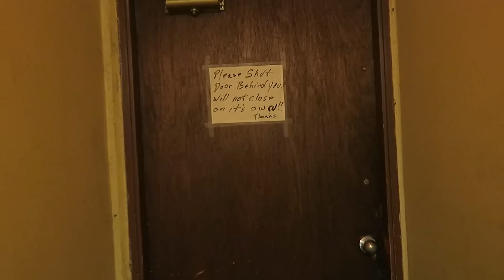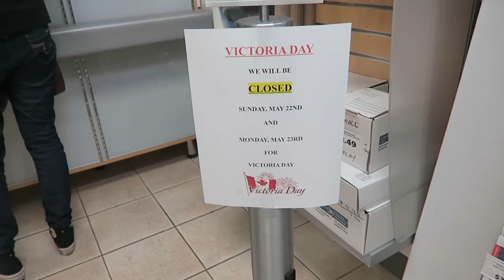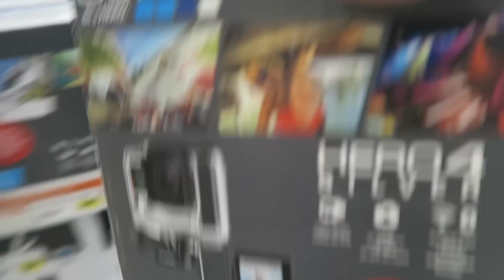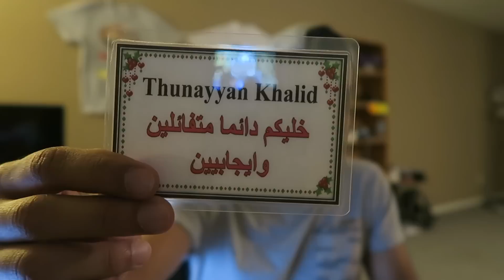البحث عن القمر الأزرق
- لا إله الا الله وحده لا شريك له.

اصحاب ثنيان: 730,900